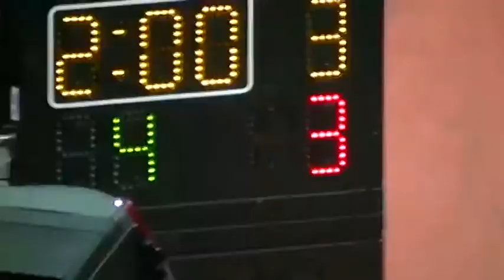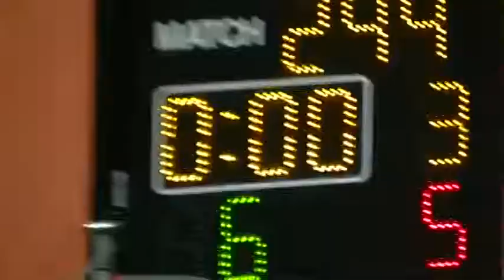AJ State Final